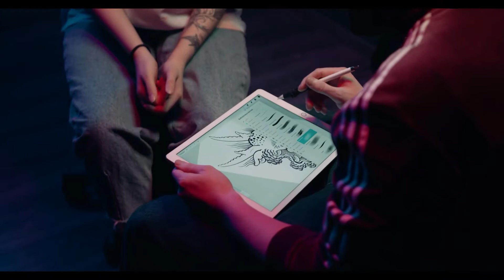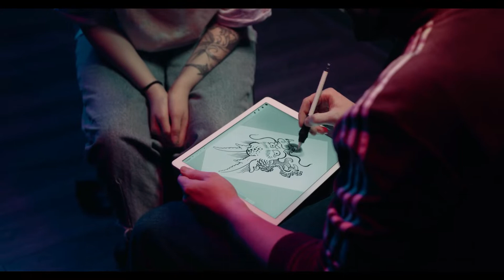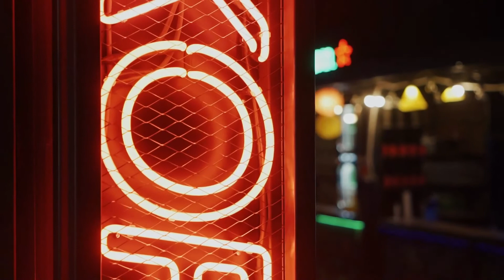Stranger Things Fake Episode - Download Music No Copyright 2022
Stranger Things Fake Episode

Stranger Music No Copyright 2022
Baixar musica para fundo de video no youtube sem direitos autorais 2022
Música ambiente para videos de graça

MUSICA TRAP PARA FUNDO DE VÍDEO SEM DIREITOS AUTORAIS
Nesse vídeo ouça musica (beat) de trap No Coperight, livre de qualquer direito autoral você podera usar como tema de videos produzidos por você. Trap Cosntruido pelo Canal Meditação Brasil e com distribuição gratuita .  Música (beat) de trap é muito bom para você usar em fundo de vídeo,  use sua criatividade e abuse das crianções com músicas livres de direitos autorais .  Enjoy The Music...

Músicas sem direitos autorais para serem usados em fundos de videos.
Música grátis para videos e plataformas NO COPERIGHT 2022

Music Free For Videos Youtube